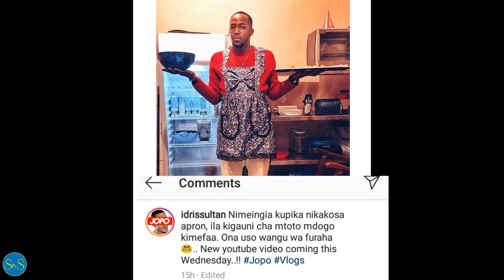Billnass adai kigauni hiki alichovaa Idris Sultan kinamfaa na Steve Nyerere